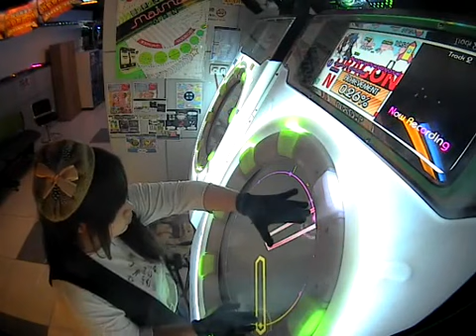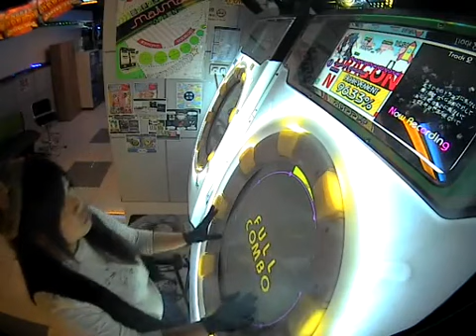maimai magician's operation Master 初見カオスver.